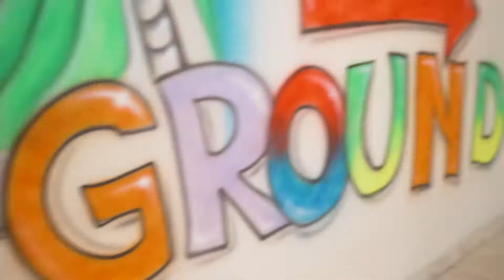Club Family Hotel Michelangelo - Presentazione completa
Per la tua vacanza a Milano Marittima con i bambini scegli il confort e la comodità di uno degli hotel più esclusivi della riviera.

Ampie camere, suite, piscina, a due passi dal mare, buffet All Inclusive e Open Bar 24h. Tutto ma proprio tutto incluso nel prezzo!!

Straordinaria formula Tutto Incluso con:

🏖️ 1 Ombrellone e 2 Lettini
🍲 Buffet All Inclusive
🥤 Open bar in hotel ed in spiaggia 24 ore
🍺 Birra inclusa
👨‍⚕️ Consulenza pediatrica gratuita
🔥 Animazione 7 giorni su 7
🏊 Piscina riscaldata
🧸 Ampia area giochi per i bambini
🧺 Lavatrice e asciugatrice gratuita
🚲 Biciclette ad uso gratuito
🏐 Tornei sportivi in spiaggia

Ingresso gratuito ad Atlantica e tantissimi altri servizi per grandi e piccini

Vuoi scoprire quanto costa?
Chiama ora il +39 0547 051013

Cercaci anche su Instagram